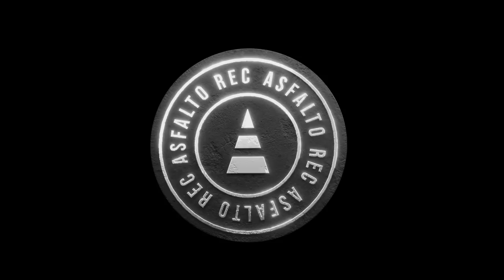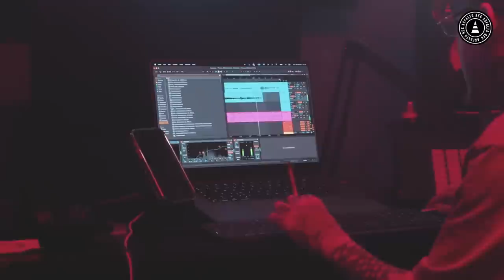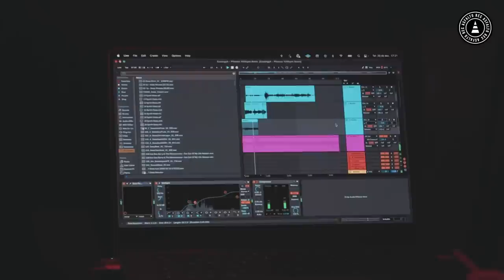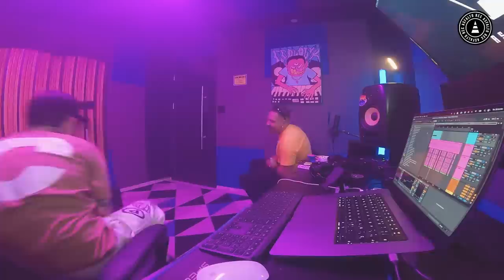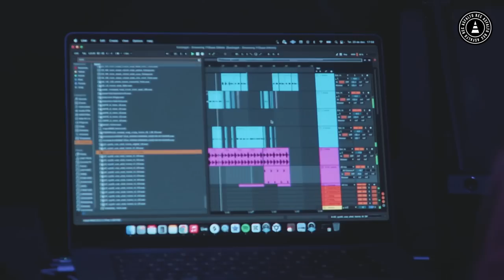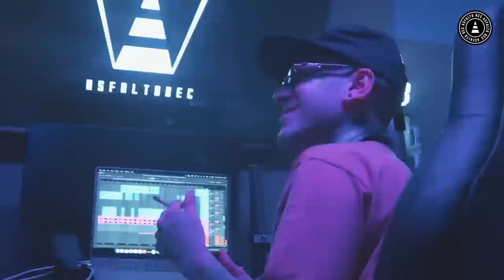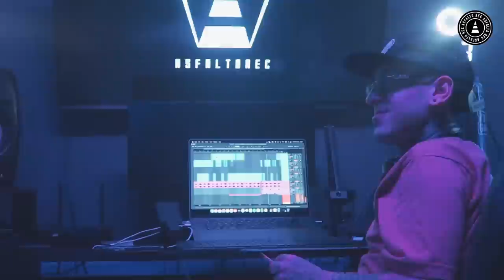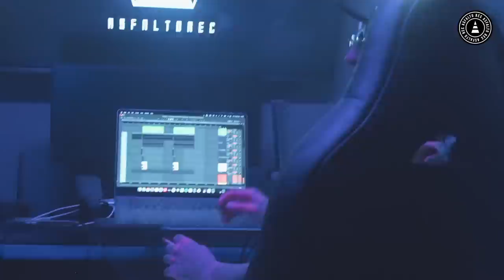DailyAsfalto 148 - Froid e Ecologyk criando um projeto de música eletrônica (Gyzze)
Artista: @Froid
Produtor: @ecologyk
Vídeo: @younguii
Edição: @hayashi.mp4

Estrela Bet - Jogue AGORA!
[Bônus de 100% no primeiro depósito]